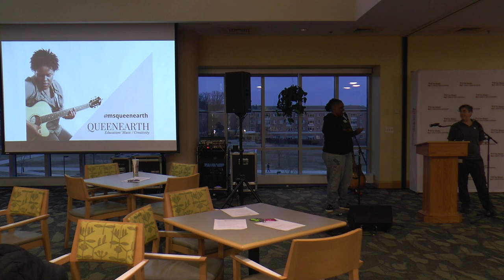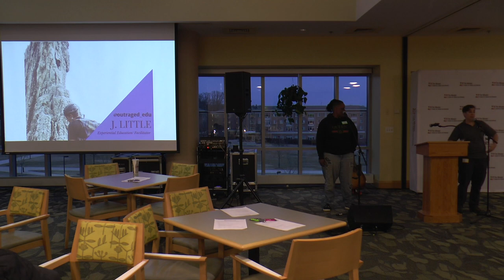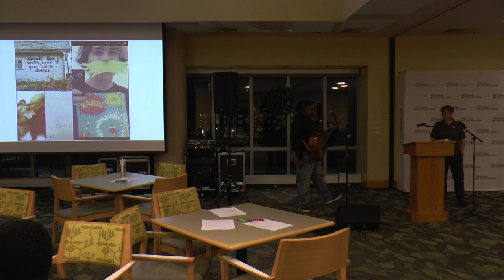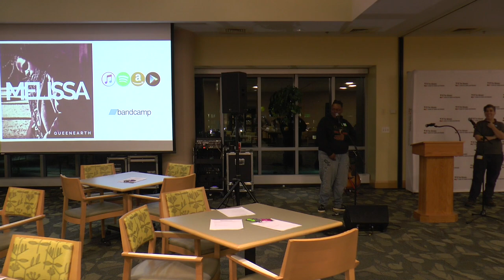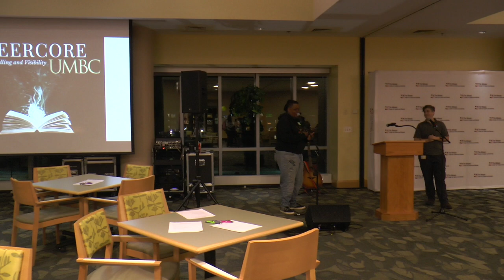PAWTalks: QueenEarth and QueerCore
Giving life to stories behind "coming out" through songs
Tuesday, February 19, 2019 · 5:30 PM - 7:30 PM
The Commons : Skylight
Our Inspirational Talks series that invites speakers each semester from all over the country to discuss personal experiences relating to their identity, research and/or global issues that impact diversity and inclusion. PAWTalks is an interactive, cultural sharing experience by highlighting the richness of the various cultures through speakers from around the country representing diverse backgrounds.

This talk features QueenEarth a.k.a. Missy Smith and her QueerCore performance. QueerCore gives life to the stories behind “coming out” songs and seeks to inspire others through shared experiences. As a musical genre, QueerCore is distinguished by lyrics exploring themes related to sexuality, gender identity and expression. Heavy hors d'oeuvres will be served! All undergrads, grads, staff, and faculty are encouraged to attend!

Need to request disability-based accommodations or have any questions?